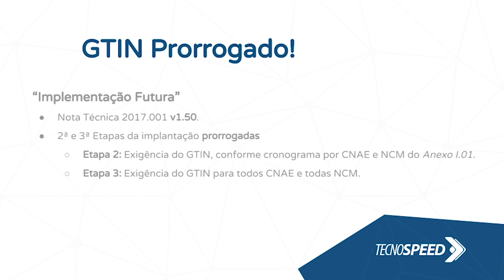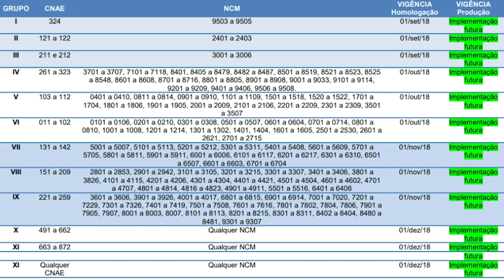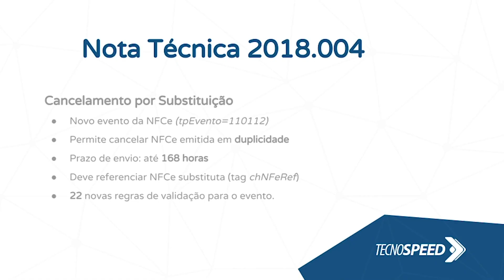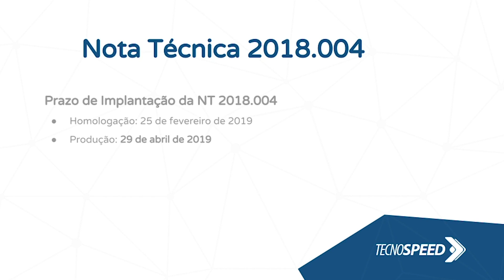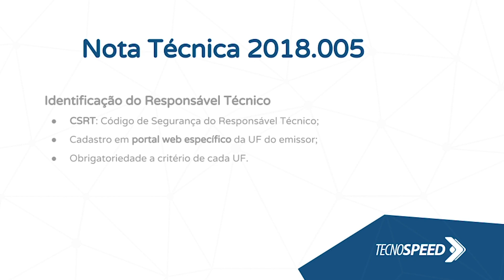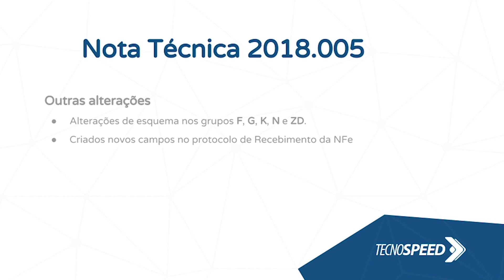Notas Técnicas e GTIN | Webinar